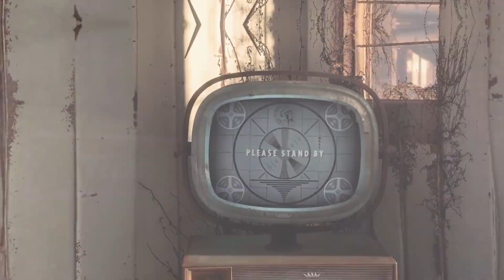All Fallout DLCs Ranked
Man, what even is Fallout DLC? What is the internet? What does Impignorate even mean? That can't be an actual word, right?

It is.

Merriam Webster's defines it thusly:

im·​pig·​no·​rate | \ ə̇mˈpignəˌrāt \
Definition of impignorate
: PLEDGE, PAWN, MORTGAGE

And the internet? That's just a series of tubes also known as Stevens-idors.

And Fallout DLC? That's additional game content added to the various games in the Fallout series such as Fallout 3. Fallout New Vegas. Fallout Boyz. And Fallout 4. This video goes through the list of the top 15 of them. I ignore Fallout 76 DLC because being a soft-MMO it's DLC serves completely different purposes than a single player game does. And I'm not about comparing apples to microtransactional mangos.

Being based on opinion you might disagree with this list. That's fine. This is just my ranking of the DLCs.

Ok. That's the description. End it with something funny and kind to the viewer.

Dictated but not read.

- Tim